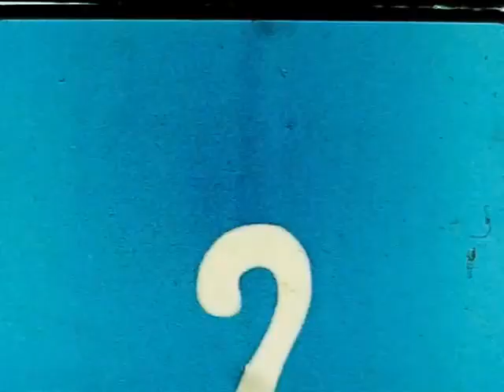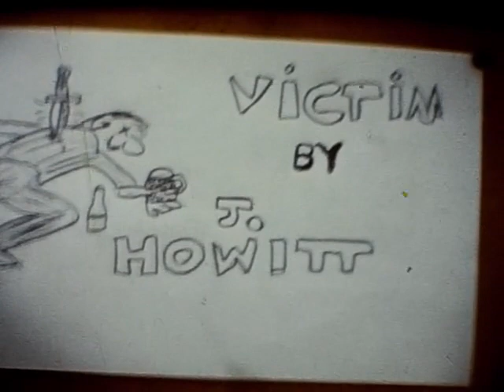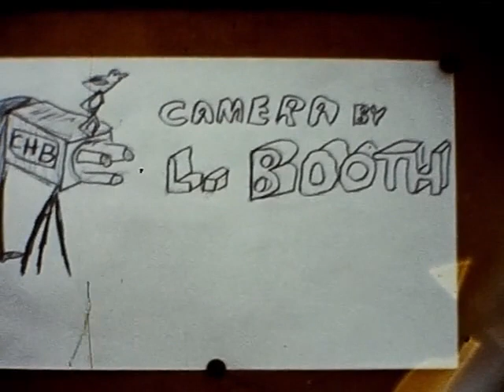Sherlock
My first film  early 1960's.
 A Cox, Howitt, Booth Production.
Filmed on location Keynsham, Bristol.
Thanks to Exon's Dairy for letting us  use all their land and milk float. Morris 8 and Land Rover !!